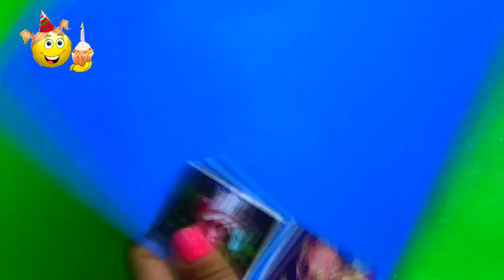Cumpleaños De Mi Mejor Amiga - CREACIONES BETINA - My Best Friend`s Birthday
Hoy les voy a enseñar hacer este tutorial el cual llame CUMPLEAÑOS DE MI MEJOR AMIGA,es una cajita de cartón corrugado sus medidas son: Medida de la tapa 13.09 * 16.04 Cm
                                                    Medida de la base 13.05 * 16 Cm
Quiero pedirles disculpas ya que el audio del tutorial quedo un poco corrido,pero lo que importa es que se entiende
Otra cosa quiero aclarar el osito de peluche y las gomas van en la base de la caja no en la tapa como dije :)..
Espero les guste este tutorial CUMPLEAÑOS DE MI MEJOR AMIGA este es uno de los tantos  estilos o empaques  que estaré subiendo.
Como les dije al final del tutorial,para el año 2017 subiré a la semana de 2 a 3 tutoriales.(DE TODO UN POCO voy a empezar a subir)
Si te gusto el tutorial regalame un ***LIKE***
Y hazme un ***COMENTARIO***

***FELIZ NAVIDAD Y UN PROSPERO AÑO NUEVO 2017 ***
                                       CHAOoooooo!!! :)